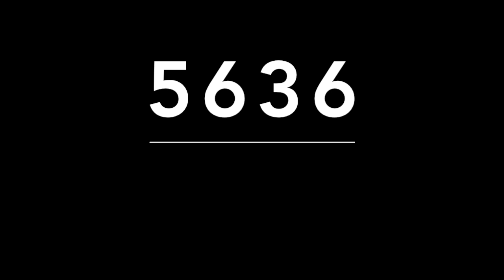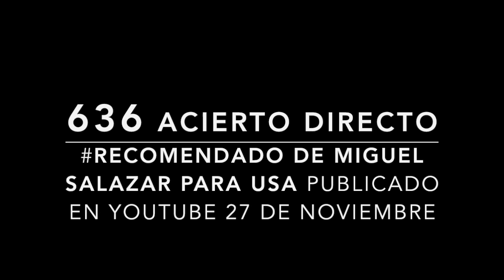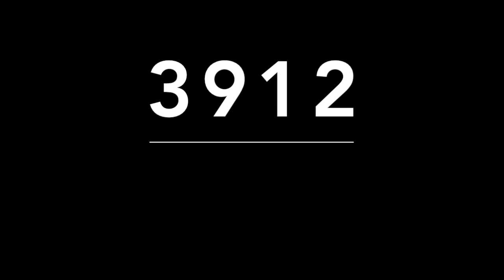ACIERTO DIRECTO DE MIGUEL SALAZAR